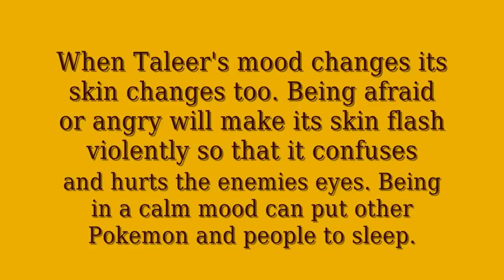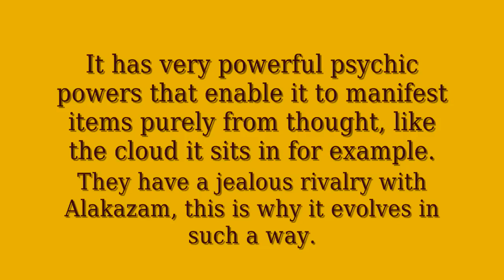Evolution of Hypno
Fan-Made Pokemon created using Adobe Photoshop CS3.

I finally remade my Drowzee pre-evo so he looks more up to date now. People seemed to like it in my older video so I changed it very little.
I'm not really too fond of Zenesis but a Pokemon's a Pokemon i guess. He's kinda like a genie since it can manifest/materialize stuff out of thin air.
And YES it has legs and feet, but they are weak and skinny.

I'm kinda stuck on the Legendary Bird evos so i made this video to make up for time. Don't worry though i will still make the birds, i just didn't want to keep people waiting :P

This music is pretty calming, like something i could fall asleep to haha

Song: Maromi from Paranoia Agent